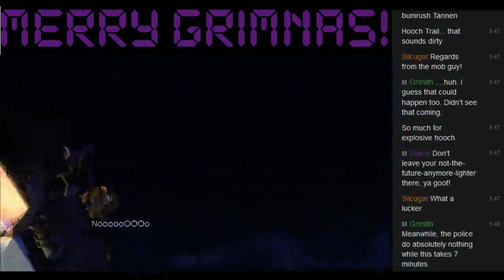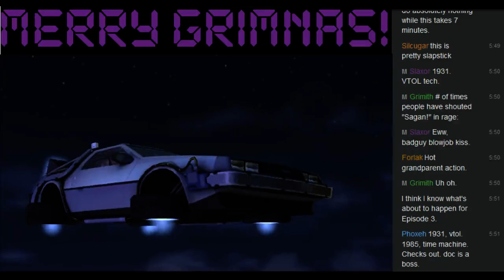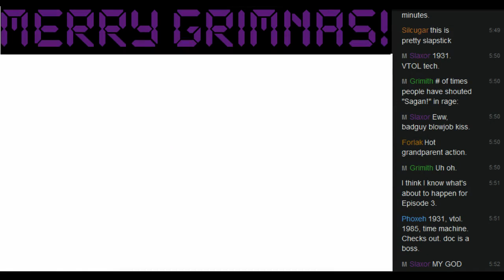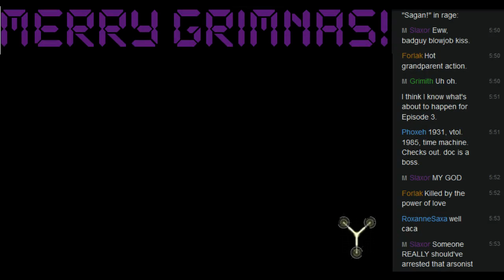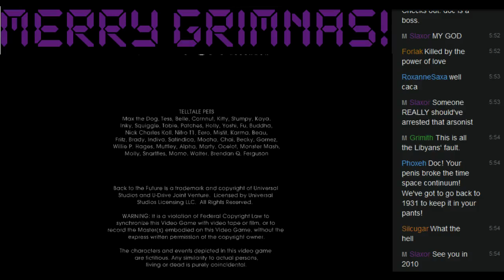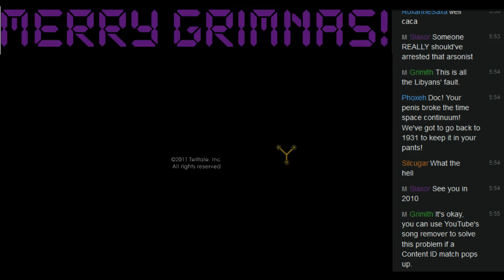Back to the Future: Get Tannen! (part 4) - Dec 25th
It's a live stream of the Telltale adventure series which picks up where the movies left off. We're going through all 5 episodes over the course of this playlist.